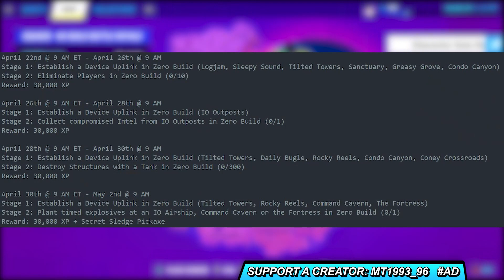FREE *PICKAXE* + ΤΡΕΛΑ XP ΓΙΑ ΟΛΟΥΣ... ΠΩΣ ΝΑ ΤΑ ΠΑΡΕΙΣ ΠΑΝΕΥΚΟΛΑ!!! 🎁 COVERT OPS CHALLENGES